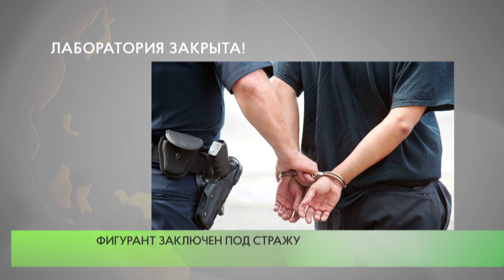Лаборатория закрыта!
Сотрудниками Главного управления по контролю за оборотом наркотиков МВД России совместно с коллегами из Московской области пресечена деятельность нарколаборатории.